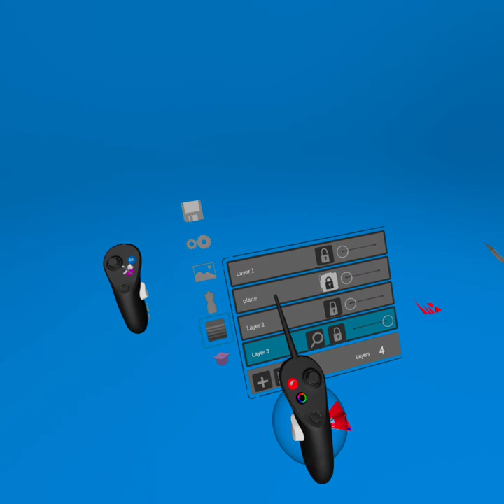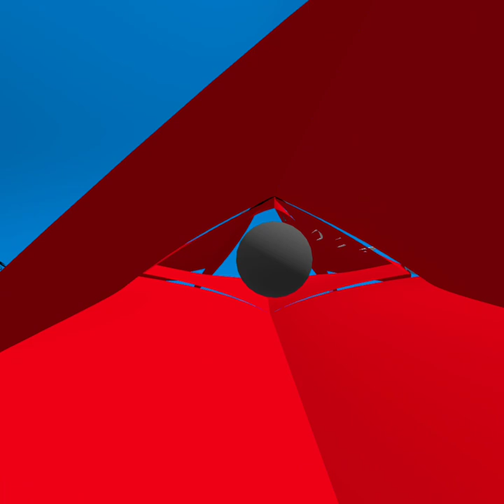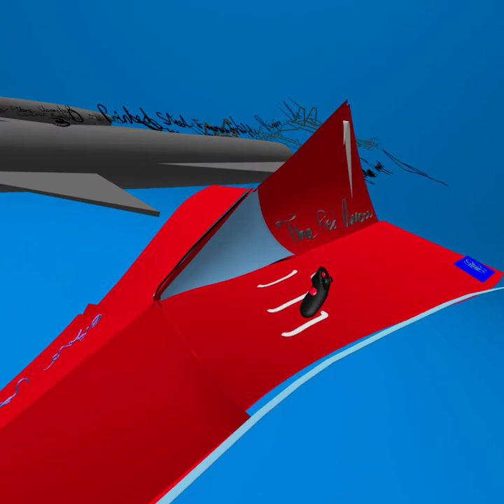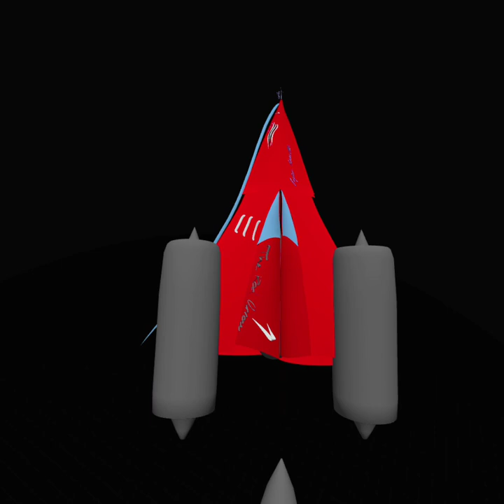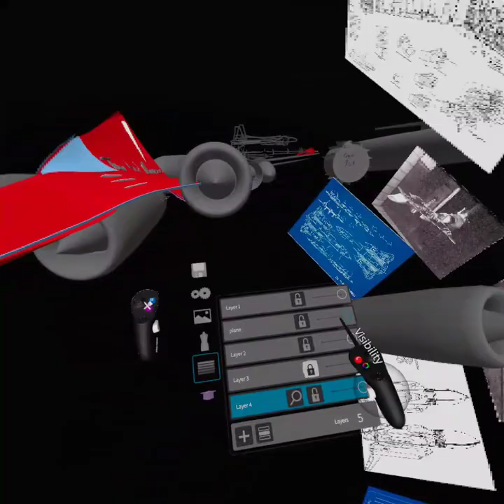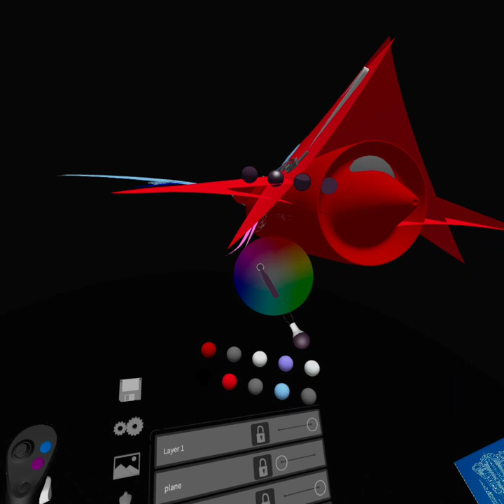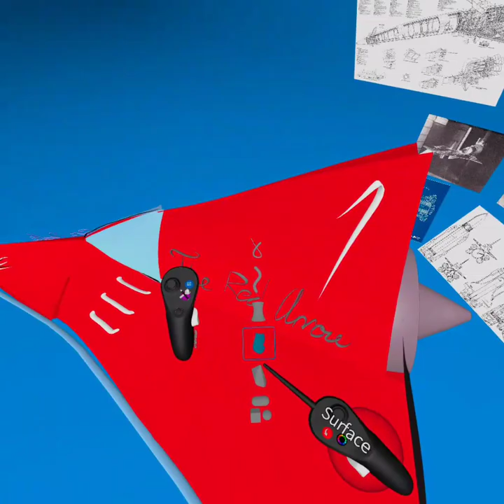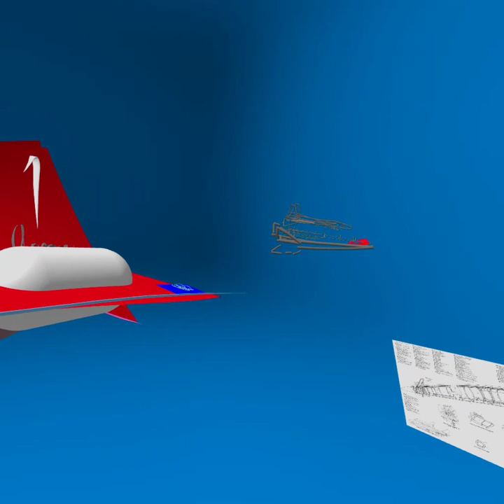Sketching Spaceplanes in VR #5 - The Red Arrow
Speaks for itself really, working out potential engine alignments, test tankage (maybe even expandable fuel bladders) as well as thinking about airflow. Not sure about the front opening atm; but I'm wondering if it could be used to negate a sonic boom through the hull as a form of vapourised airflow into the engine to instantaneously boost compression with a fuel-air-vapour mix.

Sizing feels good, IDK what the scale of the engine needs to be yet but I'll have a look at some of Reaction Engine's published Blueprints.

Have I begun to find a balance in work & life?